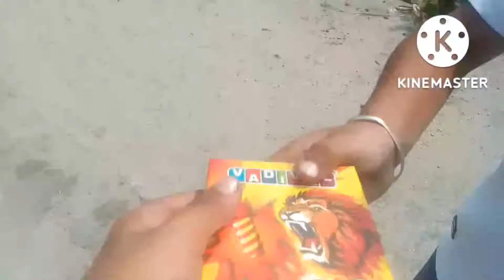marriage vlog day 1